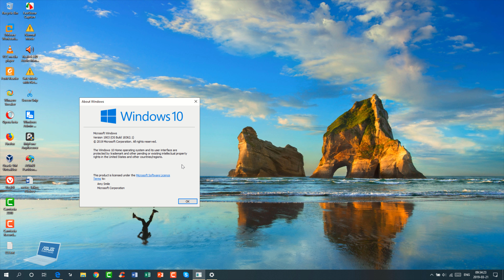Windows 10 Build 18362 - Version 1903 RTM!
Microsoft is rolling out one of the last 19H1 builds for Insiders in the Fast ring today, bringing just one new fix as Microsoft signs-off on Windows 10 19H1 development. With this release scheduled for official rollout in April, Microsoft needs to get 19H1 wrapped up, and we're hearing that will be happening as early as this week.

*UPDATED 03/22: The week is coming to an end, and Microsoft is capping things off with a new Windows 10 preview release for Slow ring Insiders. The latest release brings the Slow ring up to build number 18362, which only includes a couple of fixes and known issues.

What's interesting about this build is that it's currently live on both the Slow and Fast rings. This usually only happens when an update has reached an RTM milestone, which could signal that Windows 10 update 19H1 could be very close to completion. Of course, that could always change if any major bugs make themselves known.

GENERAL CHANGES, IMPROVEMENTS, AND FIXES FOR PC:
● We fixed an issue resulting in the Connect app crashing on launch for some Insiders.
● We fixed the issue with Microsoft Store app updates not automatically installing.

KNOWN ISSUES:
● Launching games that use anti-cheat software may trigger a bugcheck (GSOD).
● Creative X-Fi sound cards are not functioning properly. We are partnering with Creative to resolve this issue
● Some Realtek SD card readers are not functioning properly. We are investigating the issue.

As always, check out the Windows Blog for the official changelog.